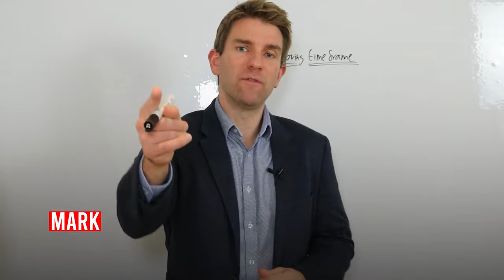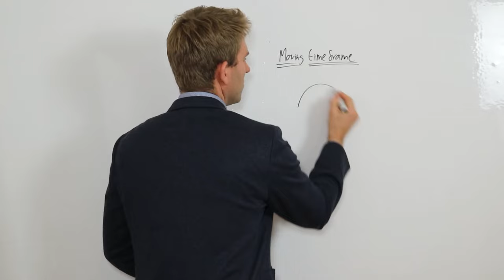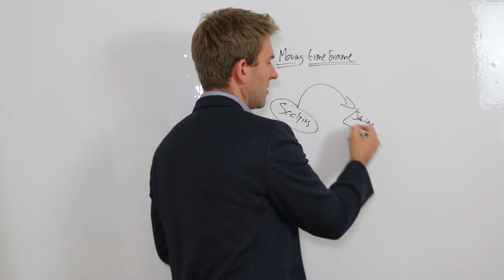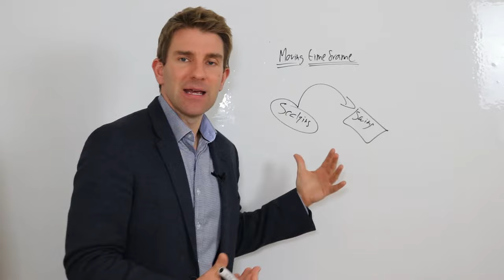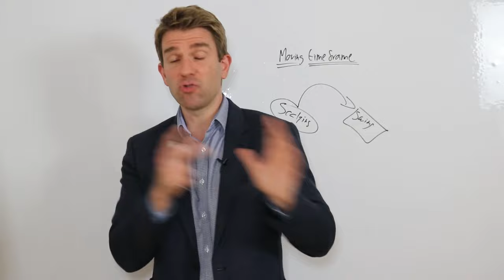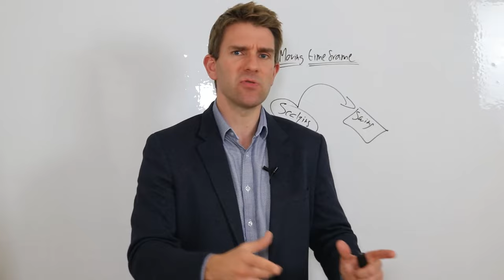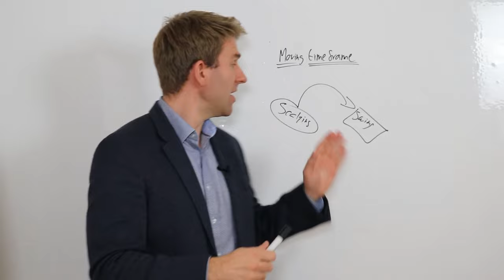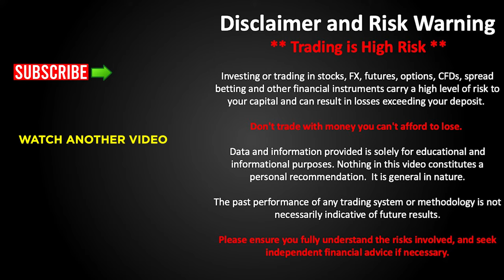Unleashing Your Trading Potential: The Power of Moving Time Frames 💪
Moving Timeframe as a trader.  What time frame do most traders use?  How do you trade different time frames?

Moving Trader Timeframes.  The video discusses the concept of moving time frames as a trader.  Mark advises against constantly shifting between different time frames without valid reasons.  A conscious shift from one time frame to another can be made based on personal factors such as availability, decision-making abilities, and lifestyle preferences.

The speaker suggests that skills learned in one time frame can be transferred to another, but adjustments and adaptations are necessary.  The key is to match trading strategies with one's lifestyle and not let trading control one's life.

What Time Frame to Use When Day Trading

How to change time frames (multi timeframe analysis, How To Choose The Right Trading Time Frame

It is true that multiplying timeframes can give you more trading opportunities but we have to be careful so as not to run around like a headless chicken.  A conscious shift from one timeframe to another like shifting from scalping to swing trading can be a sensible decision but it needs to be thought rationally.

For instance if you've been scalping for a period of time but you don't really have the time and you feel pressured and rushed and you're struggling with taking quick decisions on the fly - then moving to a higher timeframe is a sound decision.

81.7% of retail investors lose money when trading CFDs and spread betting with this provider. You should consider whether you understand how spread bets and CFDs work, and whether you can afford to take the high risk of losing your money.

Trading 3 Min or 17 Min Charts vs 5 Min or 15 Min Charts 🤔 Timeframes to Watch While Day Trading ❗❓